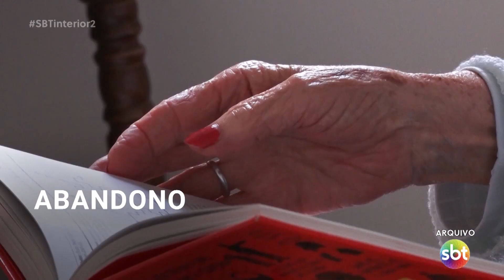Junho Violeta: conscientização sobre violência contra a pessoa idosa; número de casos vem aument